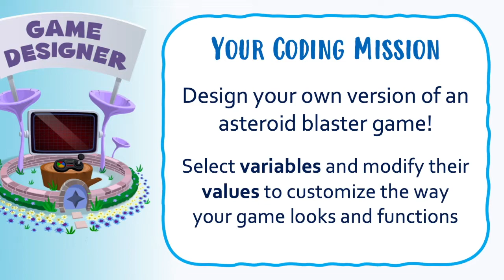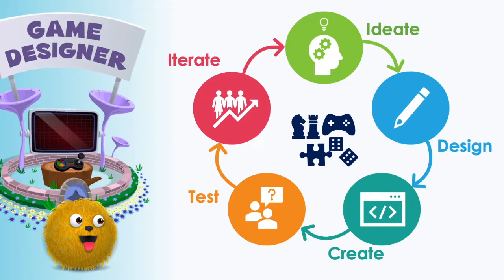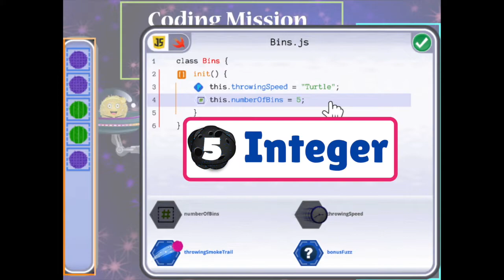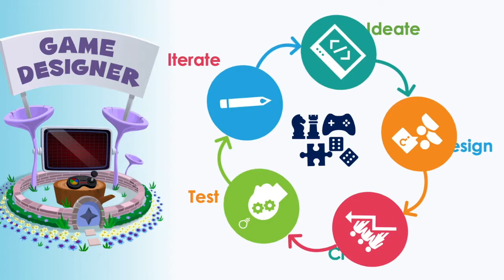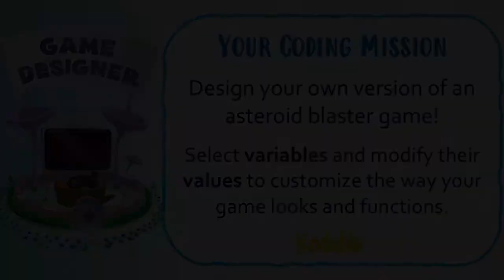Use Variables to Design Games! Kodable Coding Mission No. 2 | Advanced | Coding Activity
If you’re ready for a more advanced challenge, try making a game using variables. How does your game change when you modify the values of variables. Find out in this activity!